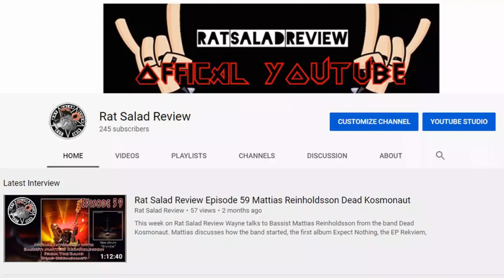The Timo Tolkki Podcast Ep 18- with Jari Kainulainen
Timo is BACK! sorry for the delay, its all Waynes fault, but the wait was worth it cause Timo's old friend, ex Stratovarius bassist Jari Kainulainen comes on the show and talks about old times with Timo in Stratovarius as well as getting together for Timo's new band Infinte Visions. We also talk about Jari in Masterplan, and more.